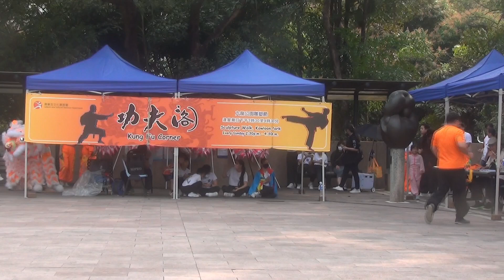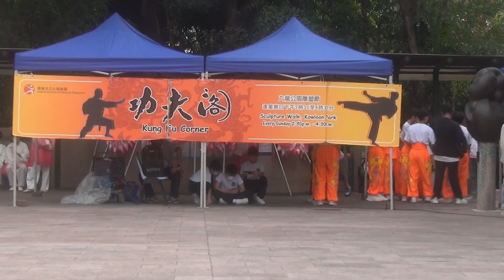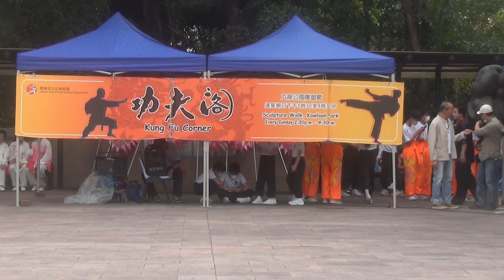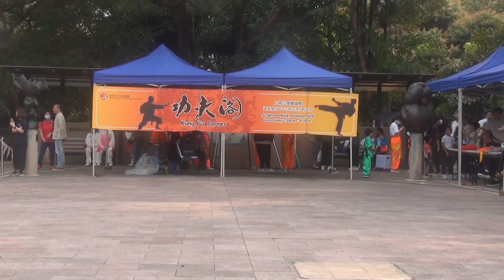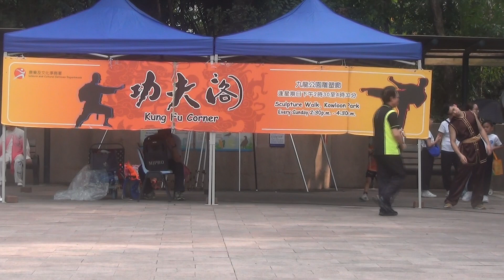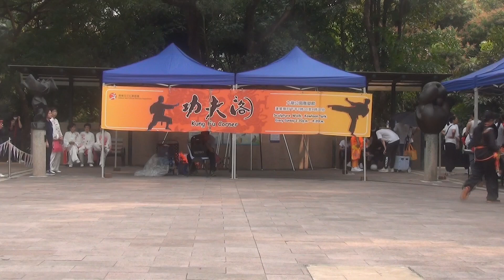2023年3月13日